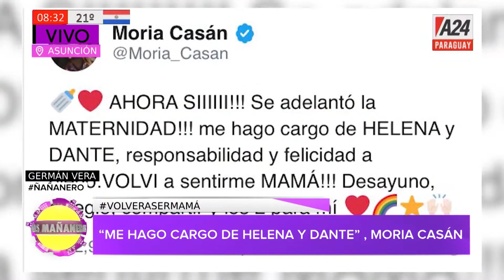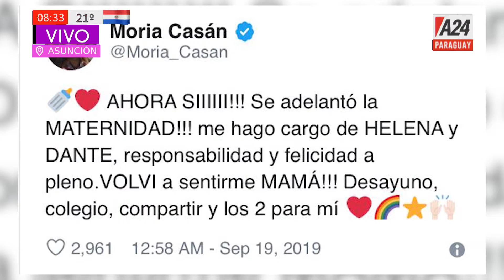LasMañaneras Moria Casán